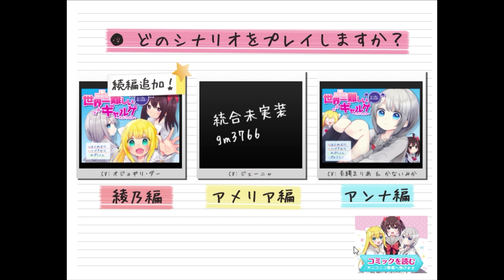＃1 世界一難しいギャルゲ 綾乃編の続編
初代ヒロインのシナリオに続編が！「世界一難しいギャルゲ 綾乃編の続編」実況プレイPart1です！